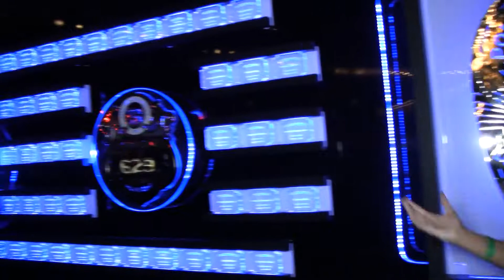Traci Lynn Cowan at The Wall of Fallen Officers.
Traci Lynn Cowan at the Wall of Fallen Officers dedicated to the Police Officers killed in the line of duty.